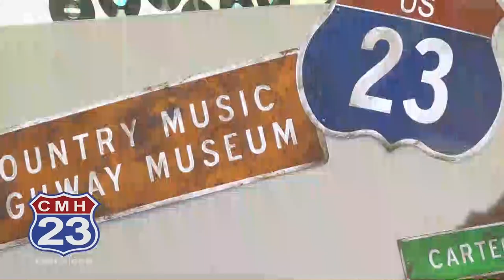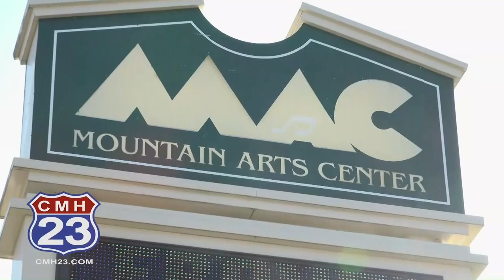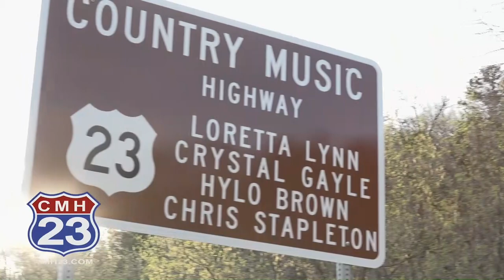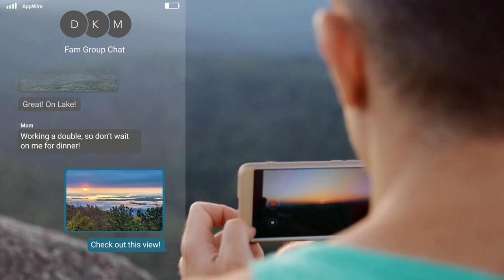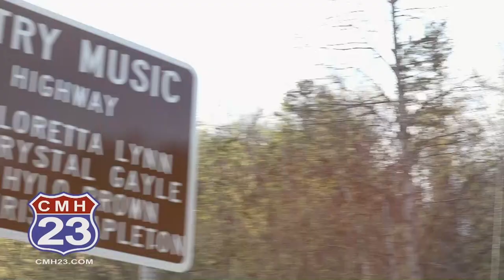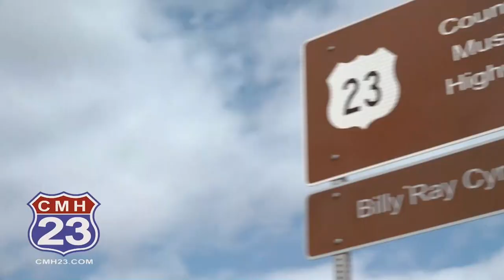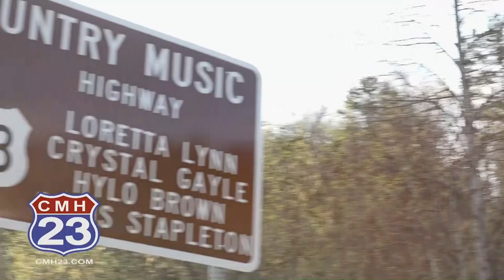2020 Elk Hunt Drawing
2020 Elk Hunt Drawing at the Mountain Arts Center